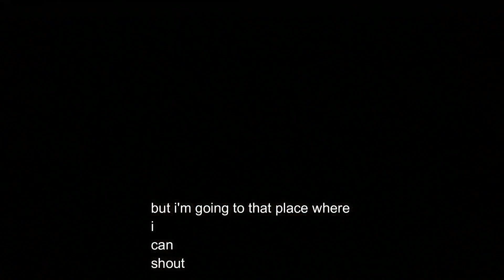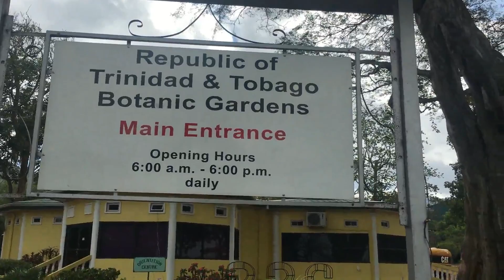Queen Park Savannah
Absolutamente el parque Savannah, siempre sera para mi, uno de mis lugares favorito en Trinidad, lugar maravilloso donde me pude relajar, entrenar y disfrutar una buena agua de coco bien fria o caliente.

Absolutely Savannah Park, will always be for me, one of my favorite places in Trinidad, a wonderful place where I could relax, train and enjoy a good cold or hot coconut water.

Musica utilizada: Savanna Grass/ Kes
                               So Long/ Nadia Batson